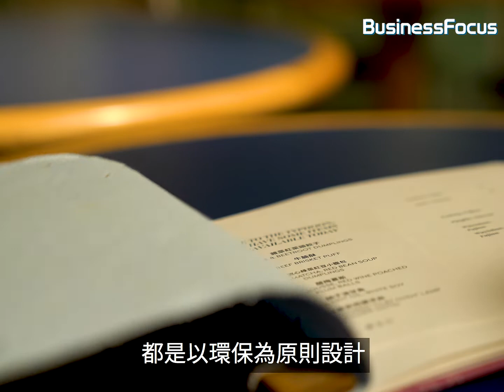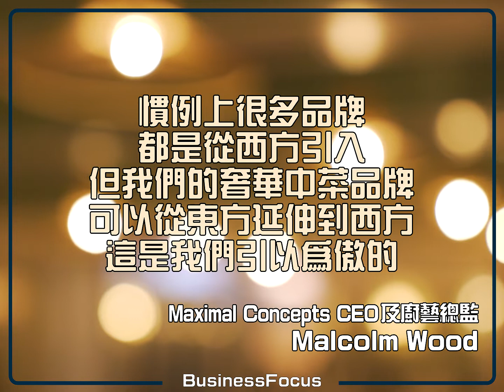【品牌故事】港產餐飲集團揚威海外，混血CEO：未來要打造可持續餐館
【12月封面故事】港產餐飲集團揚威海外，混血CEO：未來要打造可持續餐館

有遠見！😎😎😎

如果你對初創、商業及科技界有所見解，